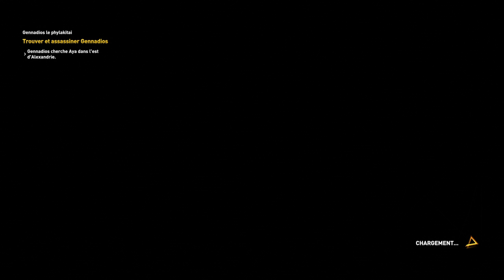Assassin's Creed® Origins , Aya